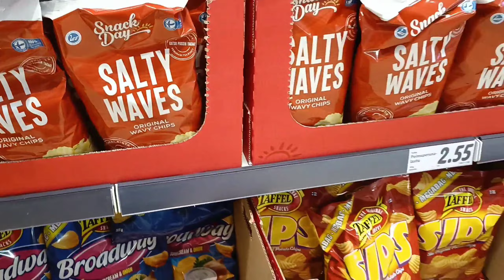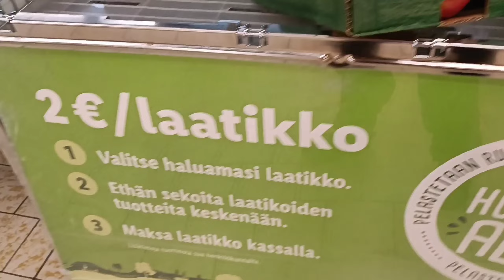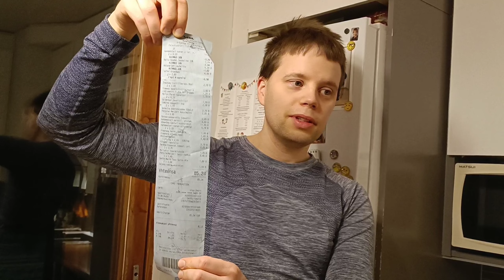Finlandlo groceries shopping||cheaper Rates..?😌🤔❤️